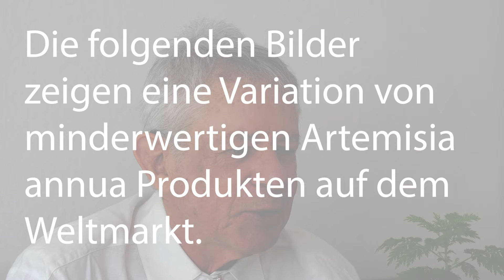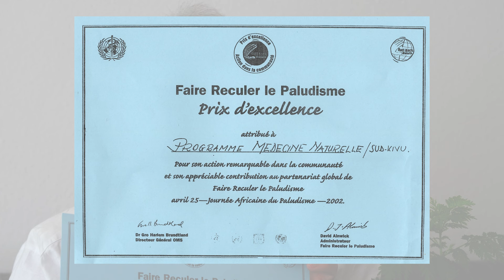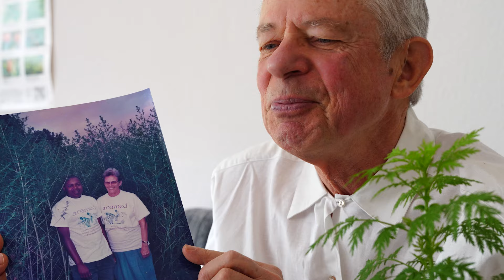Artemisia annua: Entdecke die Heilkraft des Einjährigen Beifuß – Expertenwissen Dr. Hans-Martin Hirt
Bist du bereit, die Geheimnisse einer der kraftvollsten Heilpflanzen zu entdecken? In diesem Interview mit Dr. Hans-Martin Hirt, einem erfahrenen Apotheker mit einigen Jahrzehnten Forschungserfahrung, tauchen wir tief ein in die Welt von Artemisia annua, dem einjährigen Beifuß. Dieser wahre Schatz der Natur ist nicht nur heilkräftig, sondern auch unglaublich wirksam. Der Verein Anamed, den Dr. Hirt gegründet hat, blickt auf 35 beeindruckende Jahre Forschung über den einjährigen Beifuß (Artemisia annua) zurück. Mit unendlich viel Engagement wurde bereits sehr viel Gutes getan - u. a. in Afrika und auch für unzählige Kranke hierzulande. Abgesehen davon, dass es unglaublich inspirierend ist, von so viel gelebter Nächstenliebe zu hören:

Hier erfährst du alles, was du wissen musst:

► Einnahme: Wie du Artemisia annua richtig nutzt und woher du sie in hoher Qualität bekommst, wir empfehlen (unbezahlte Herzenswerbung)
► Nebenwirkungen: Was du beachten solltest.
► Anwendungsformen: Die besten Methoden für maximale Wirkung.
► Große Erfolge: Beeindruckende Geschichten und Ergebnisse aus 35 Jahren Forschungserfahrung.
► Anbaumöglichkeiten: So kannst du diese Wunderpflanze selbst anbauen. Bestelle sie für 5 Euro pro Pflanze direkt

Begleite uns auf dieser Reise und lass uns gemeinsam von einem wahren Kenner und langjährigen Forscher lernen, wie wir die Kraft von Artemisia annua in unser Leben integrieren können. Nimm die Verantwortung für deine Gesundheit in deine Hände. Mach dich bereit für wertvolle Tipps und tiefes Wissen, das dein Leben verändern kann!

Herzlich, deine Sarah & dein Patrick
Ethnobotanisches Institut
Geborgen und verbunden in deiner Natur

Deinem Ort für Ausbildungen und Selbsterfahrung in Einheit mit der Natur
Dr. Sarah Moritz & Patrick Moritz